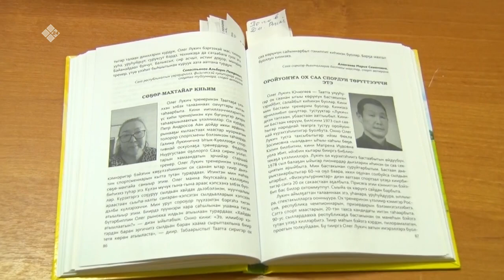«Дойдум дьоно» биэриигэ: Таатта улууһугар ох-саа спордун сайдыыта (18.08.22)